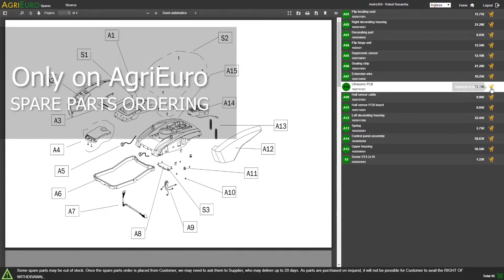AR12B ash vacuum cleaner with drum - Blower - Li-Ion battery - 2000 mAh - Assembly tutorial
The AR12B ash vacuum cleaner is the new and revolutionary battery-powered vacuum cleaner. It was designed for the removing of cold ash from barbecues, stoves and chimneys. Moreover, with its second function of blower, it enables a deeper cleaning it the most difficult-to-reach corners.

It is cordless, therefore it can be used even in narrow spaces and can be easy transportable thank to the comfortable handle.

Easy detachable drum for cleaning.

Simple, manageable and long-lasting, manufactured just with the best materials in compliance with the European regulations and homologated to the most imporant certification bodies.